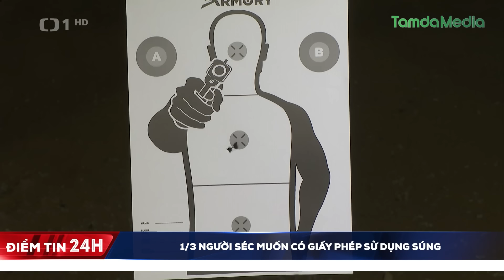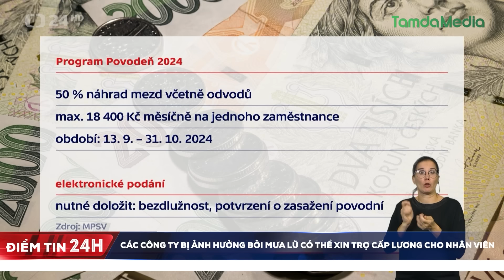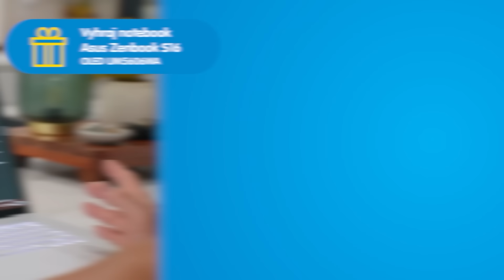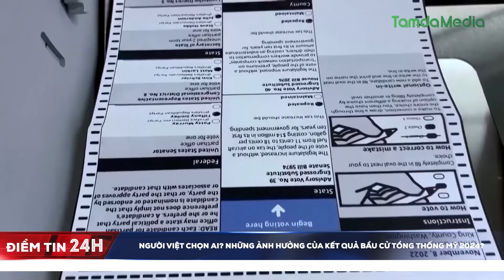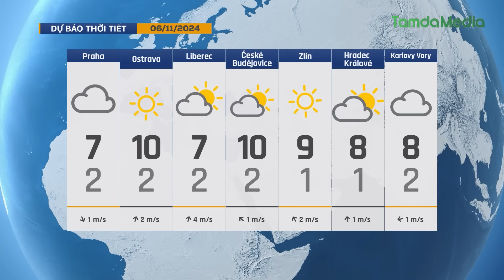TamdaMedia | ĐIỂM TIN 24H - 5.11.2024 | Người Việt chọn ai trong cuộc bầu cử Tổng thống Mỹ 2024?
Xem Điểm tin 24h ngày 5/11/2024 tại đây:

Các kênh thông tin cập nhật từng phút cùng TamdaMedia:
🔹  Facebook Fanpage:   / tamdamedia.eu
🔹  Group:   / tamdamedia

➡ 1. 1/3 người Séc muốn có giấy phép sử dụng súng
➡ 2. Người Việt chọn ai? Những ảnh hưởng của kết quả bầu cử Tổng thống Mỹ 2024?
➡ 3. Thủ tướng Phạm Minh Chính đến Côn Minh, bắt đầu tham dự 3 Hội nghị cấp cao tại Trung Quốc